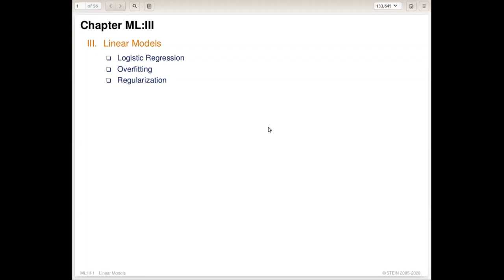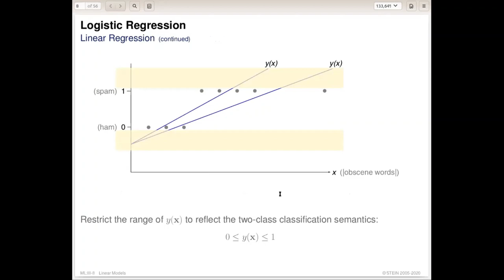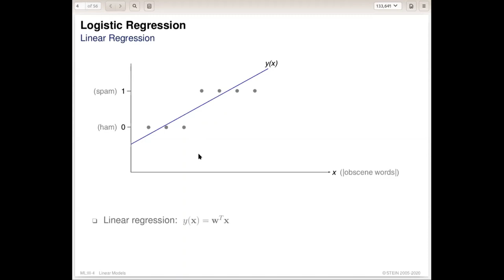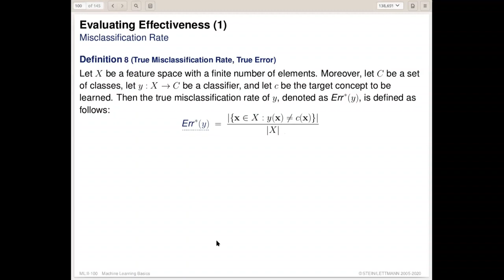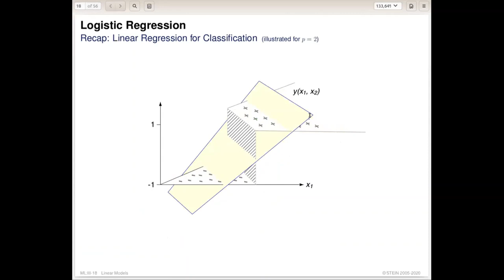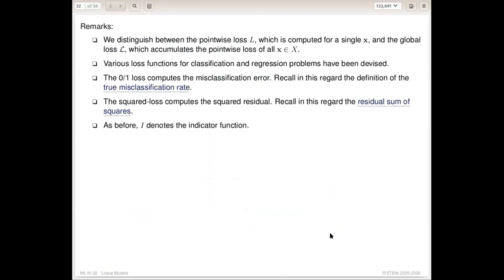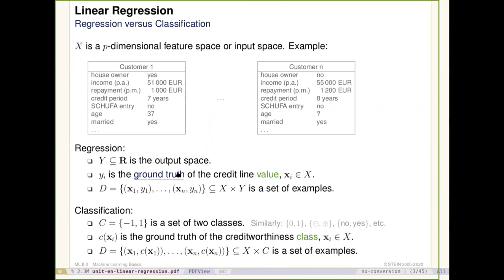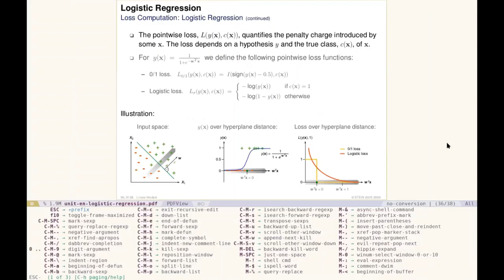Machine Learning » Linear Models » Logistic Regression (1/2)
Collection. Machine Learning.
Part. Linear Models.
Unit. Logistic Regression.